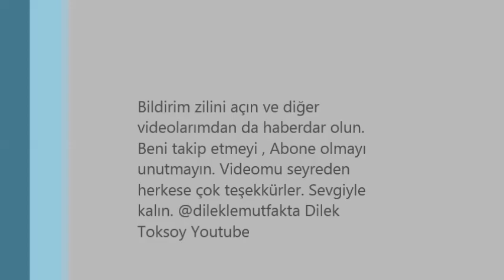Ünlü Hamburgercilerde Yediğimiz o çıtır ve de kıtır Patates Kızartması Nasıl Oluyormuş İzleyin.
Merhabalar, bu videomda çıtırpatateskızartması nasıl hazırlanıyor muş bende ilk defa denedim ve gerçekten altın rengi, çıtır çıtır oldu. Bilmeyenler denesin.
dileklemutfakta olarak tariflerime güvenebilir ve videolarımı paylaşabilirsiniz.
YENİ VİDEOLARIMDAN ANINDA HABERDAR OLMAK İÇİN EKRANIN SAAĞINDAKİ BİLDİRİM ZİLİNİ AÇMAYI UNUTMAYINIZ.
VİDEOLARIMI KENDİ HESAPLARINIZDA PAYLAŞABİLİRSİNİZ. DESTEK İÇİN ÇOK TEŞEKKÜRLER HERKESE..